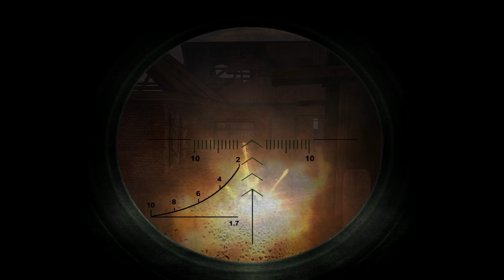S.T.A.L.K.E.R - Clear Sky /13/ Название потом придумаю /1440p/